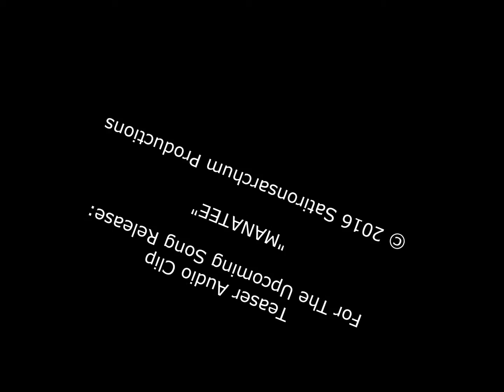"MANATEE" - MMMAWWOOHUGH (AUDIOVISUAL TEASER)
Audio-Visual Teaser For:
Songtitle: “Manatee”
Artist: Mmmawwoohugh